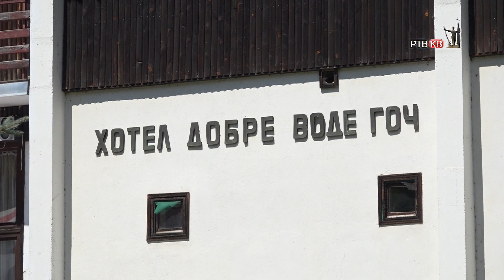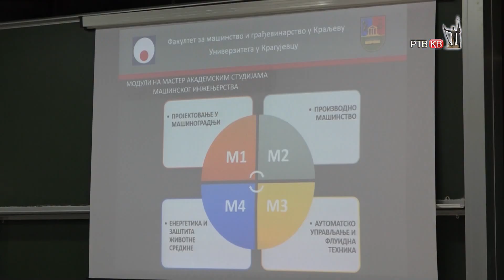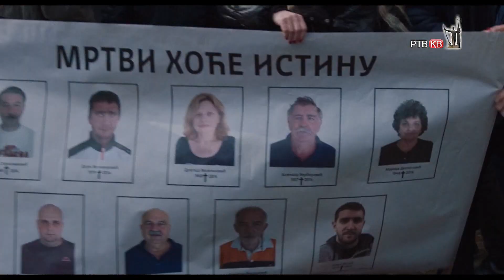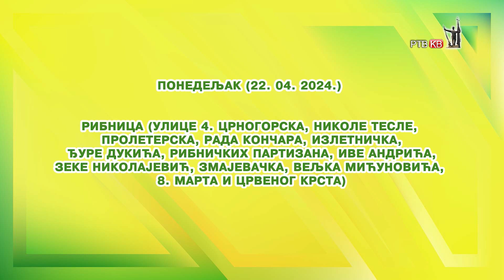Emisija Danas 20 04 2024